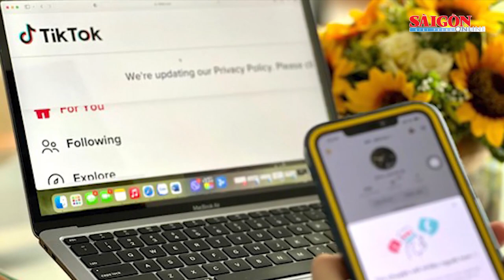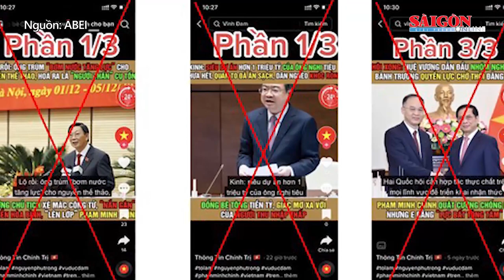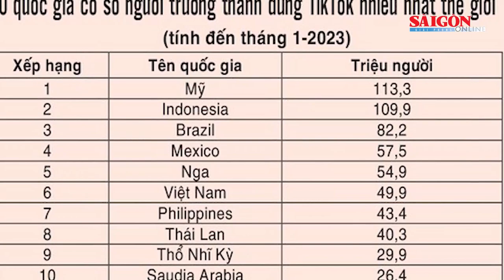Triệt phá đường dây mua bán phụ nữ để phục vụ karaoke;TikTok và những cuộc "xâm lấn” | Tin nóng 12H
Tin nóng 12H của SGGPO ngày 10-4 có các thông tin: Khởi tố giám đốc người Trung Quốc sát hại nữ nhân viên ở Bình Dương; Hoãn xét xử nhóm bị cáo “thao túng thị trường chứng khoán”; Triệt phá ổ cá độ bóng đá trên 100 tỷ đồng ở Bình Định...